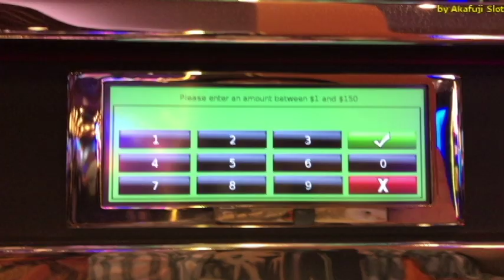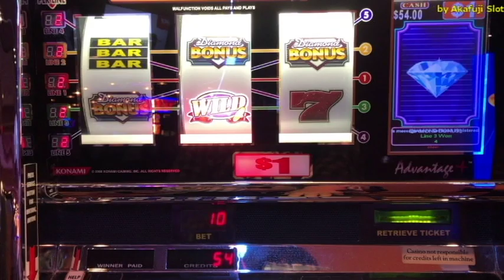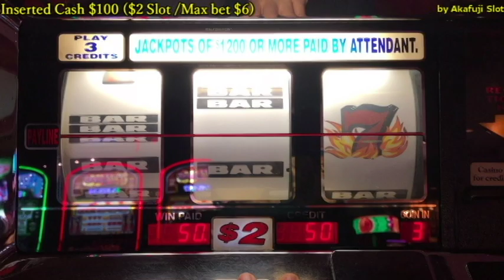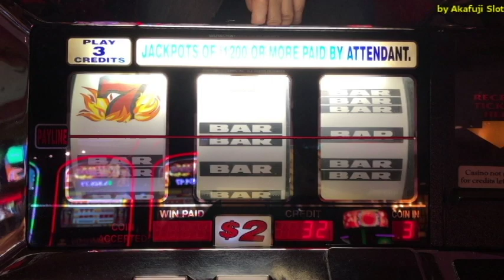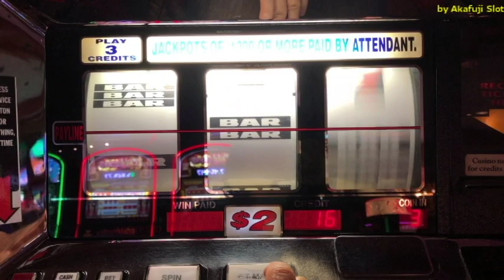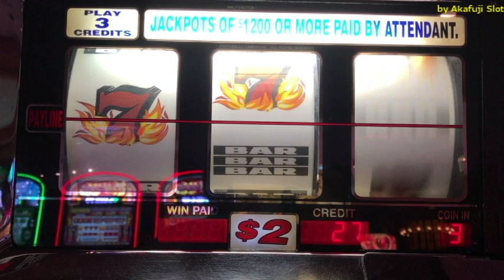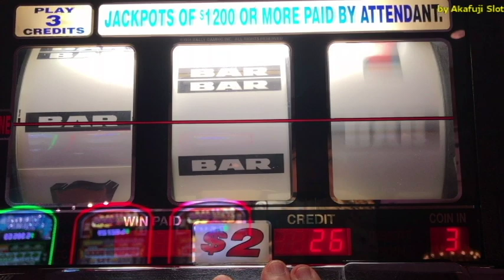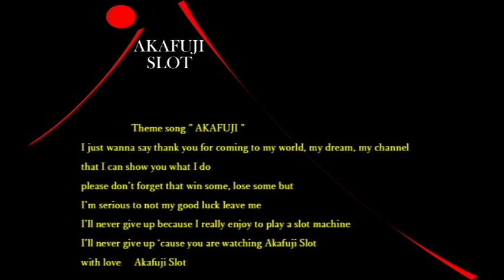Diamond Solitaire Deluxe $1 Slot / Blazing 777 $2 Slot Jackpot @ Barona Casino